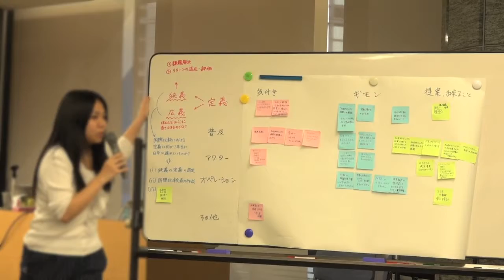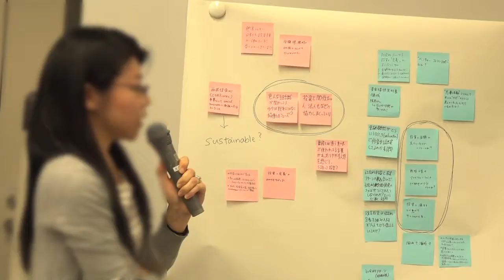「日本の社会的インパクト投資の現状」を読む会 ワークショップより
日本の社会的インパクト投資の現状をまとめたレポート公開
2016年11月6日　日本財団ビル　主催：日本財団
共催：G8社会的インパクト投資タスクフォース国内諮問委員会／ケイスリー株式会社